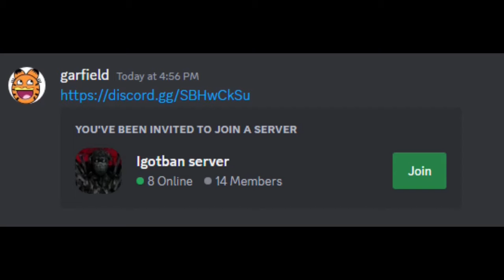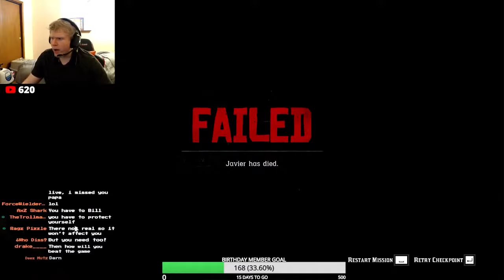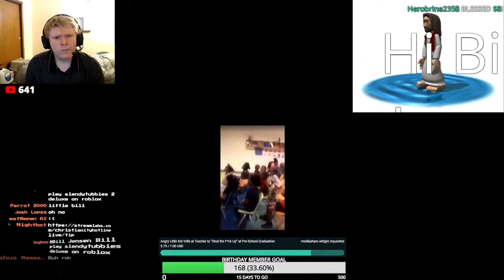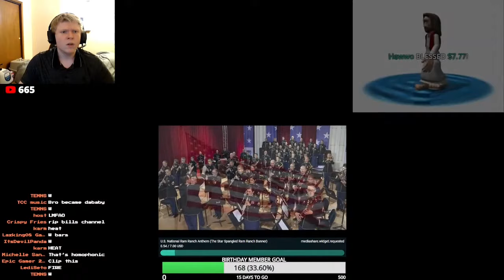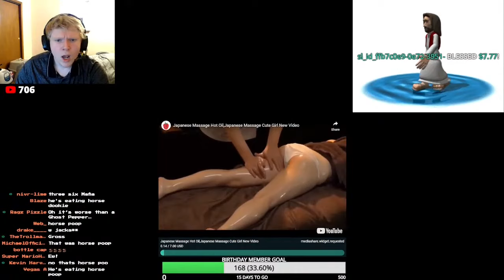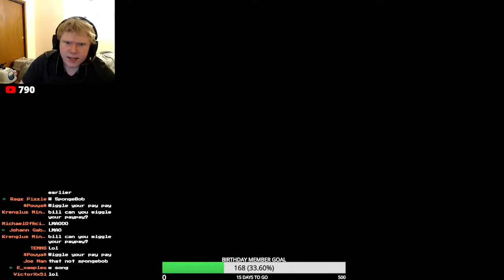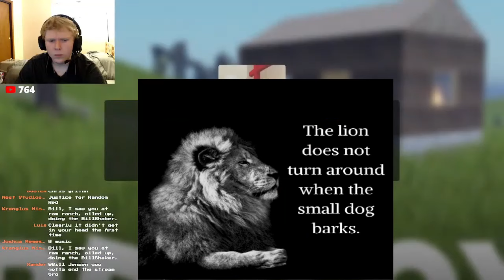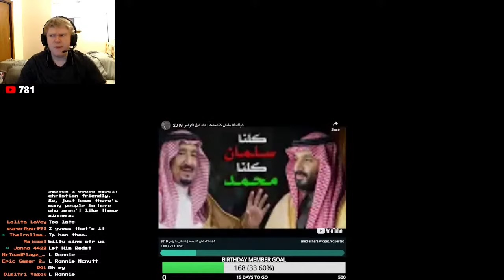Bill Jensen IS FUMING BECAUSE OF PTSD INDUCING MEDIA SHARES!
Hope you enjoy people